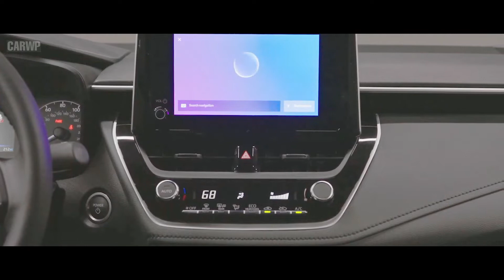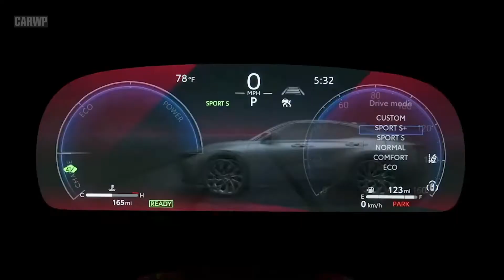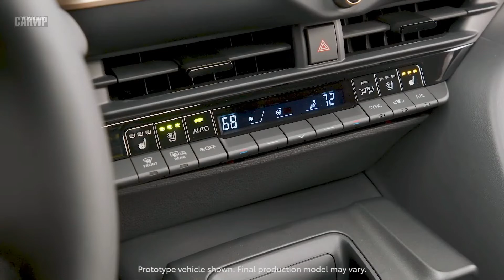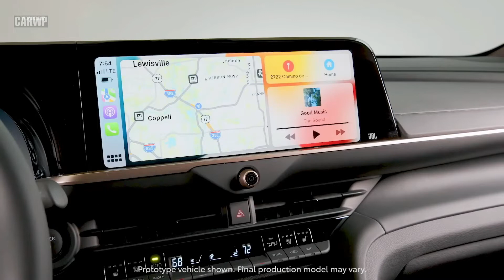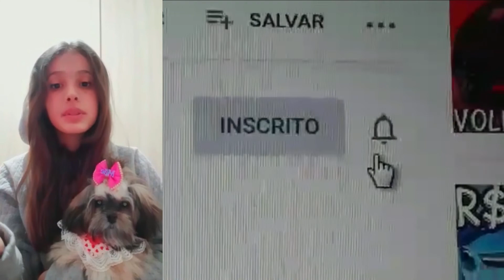COROLLA 4X4! Toyota Corolla Hybrid SE Infrared Edition tem ar esportivo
Toyota Corolla Hybrid SE Infrared Edition AWD 4x4